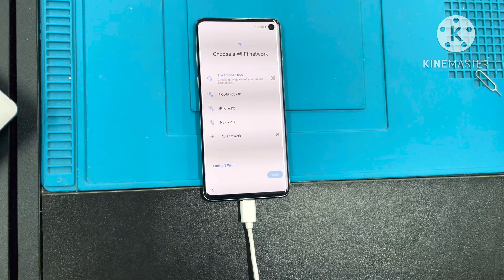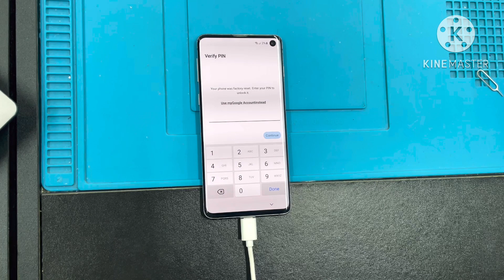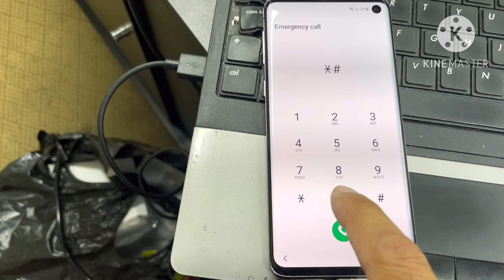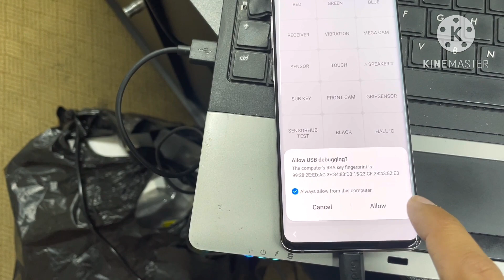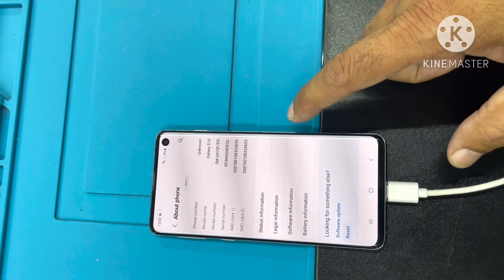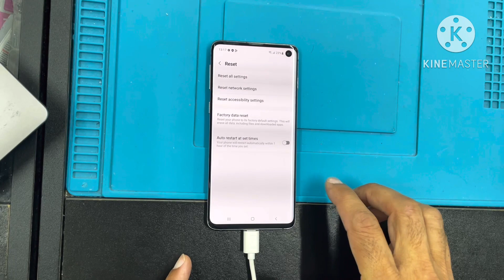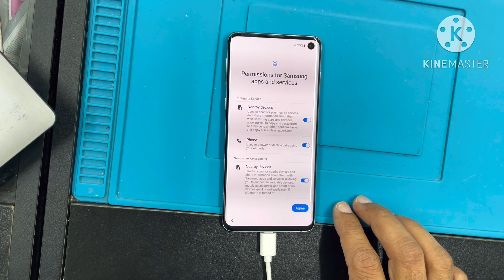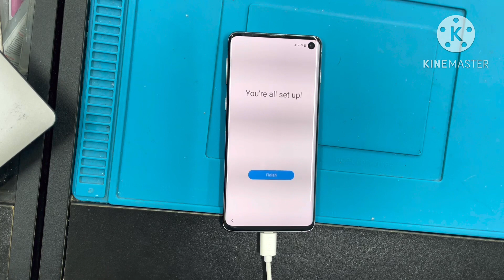Samsung s10 frp bypas .samsung s10 google acc bypass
Samsung all models frpbypass tool